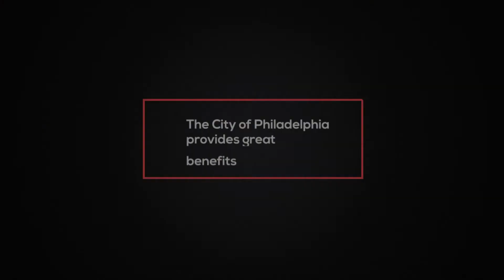Recruitment: Firefighter and Paramedics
Why should you join the Philadelphia Fire Department? Watch this and see why our firefighters and paramedics love their jobs.